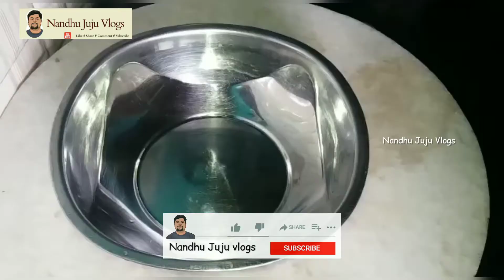Vanilla Sponge Cake Recipe Without Oven/Basic Sponge Cake/ Soft and Fluffy Cake Recipe in Tamil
Vanilla Sponge Cake Recipe Without Oven/Basic Sponge Cake Recipe/ Soft and Fluffy Cake